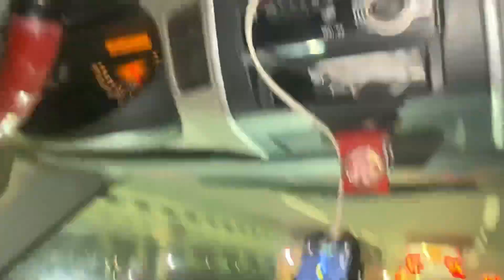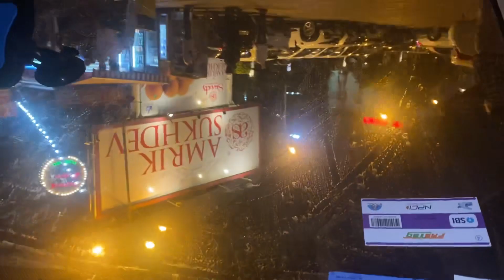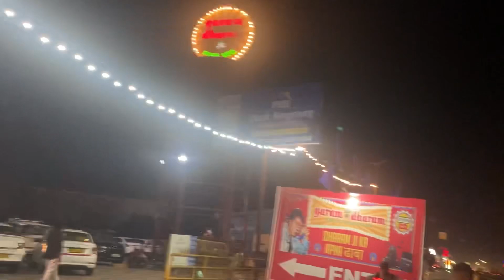1000 subscribe family hone ki party ham Gaye ghumne ke liye🙏🎉 ​⁠@ShivaniKumariOfficial